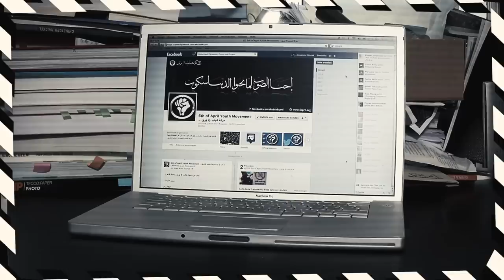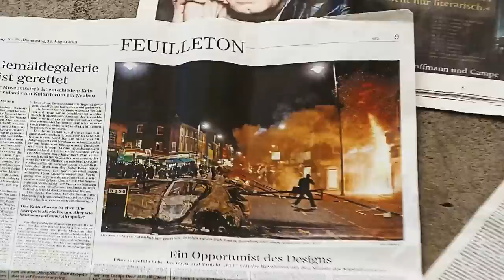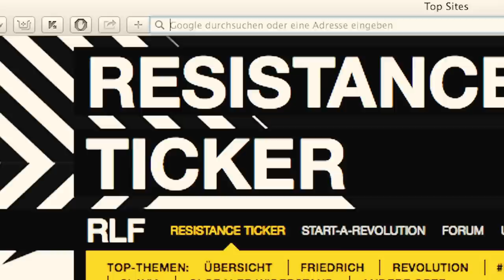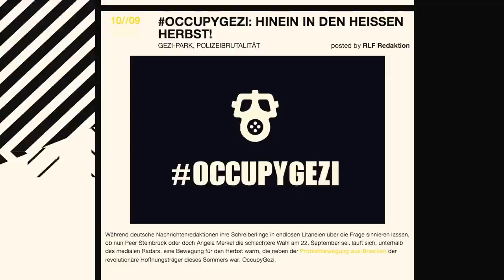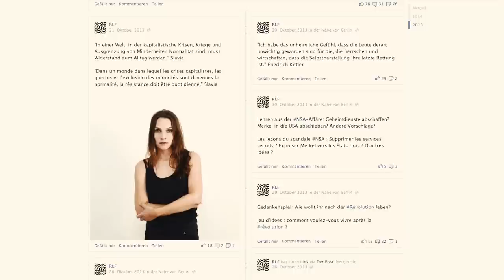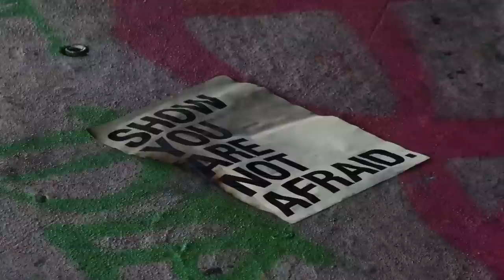RLF - Transmedia Case Study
Read the book, follow it to a website, buy real luxury products and play the game to win limited adidas sneakers. RLF is a playful yet serious transmedia critique of capitalism.